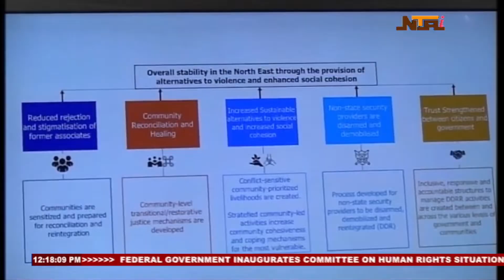News Panorama | 4th September 2022 | NTA